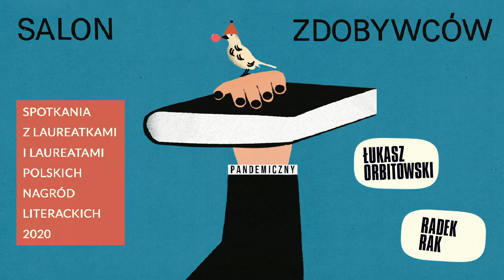Salon zdobywców: Łukasz Orbitowski i Radek Rak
Zapraszamy na spotkanie z udziałem Łukasza Orbitowskiego (zdobywcy Nagrody Literackiej m. st. Warszawy) i Radka Raka (laureata Nagrody Literackiej Nike). Rozmowę poprowadził dyrektor Wrocławskiego Domu Literatury Irek Grin.

Więcej o Salonie zdobywców 2020(21)
Poczynając od 2018 roku przy okazji kolejnych edycji Wrocławskich Targów Dobrych Książek Wrocławski Dom Literatury organizował Salon zdobywców – swoiste posumowanie sezonu nagród literackich w Polsce. W ostatnich miesiącach 2018 i 2019 roku Klub Proza odwiedziły laureatki i laureaci najważniejszych rodzimych wyróżnień literackich, w tym m.in.: Anna Bikont, Paweł Sołtys, Julia Fiedorczuk, Małgorzata Lebda, Zyta Rudzka czy Marcin Wicha. W grudniu 2020 z przyczyn oczywistych nie mogły odbyć się wrocławskie Targi Książki, tym samym nie było też Salonu zdobywców. Teraz postanowiliśmy zaległości z 2020 przynajmniej częściowo nadrobić.
W trzy marcowe wieczory porozmawiamy ze zdobywczyniami i zdobywcami następujących nagród literackich w 2020: Nagrody Literackiej Gdynia, Nagrody Literackiej im. Witolda Gombrowicza, Nagrody Conrada, Paszportu Polityki, Nagrody Literackiej m.st. Warszawy, Nagrody Literackiej Nike, Górnośląskiej Nagrody Literackiej Juliusz oraz Nagrody im. Ryszarda Kapuścińskiego za reportaż literacki.

Rozkład jazdy wygląda następująco:

Wtorek | 9 marca 2020 | 19.00
Dorota Kotas/ „Pustostany”/ Niebieska Studnia / Nagroda Literacka Gdynia (proza) i Nagroda Conrada
Barbara Sadurska/ „Mapa”/ Nisza/ Nagroda Literacka im. Witolda Gombrowicza
Dominika Słowik/ „Zimowla”/ Znak/ Paszport POLITYKI 2019
w rozmowie z Michałem Nogasiem

Niedziela | 14 marca 2020 | 17.00
Łukasz Orbitowski/ „Kult” / Świat Książki / Nagroda Literacka m.st. Warszawy (proza)
Radek Rak/ „Baśń o wężowym sercu albo wtóre słowo o Jakóbie Szeli”/ Powergraph /Nagroda Literacka Nike
w rozmowie z Irkiem Grinem

Wtorek | 30 marca 2021 | 19.00
Agnieszka Dauksza/ „Jaremianka. Biografia” / Znak / Górnośląska Nagroda Literacka Juliusz
Katarzyna Kobylarczy/ „Strup. Hiszpania rozdrapuje rany”/ Wydawnictwo Czarne/ Nagroda im. Ryszarda Kapuścińskiego za reportaż literacki